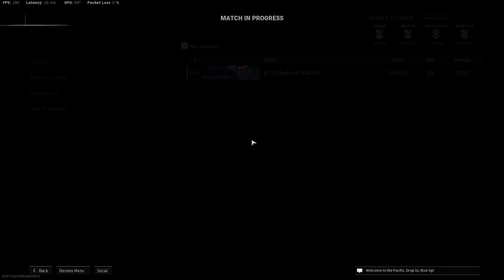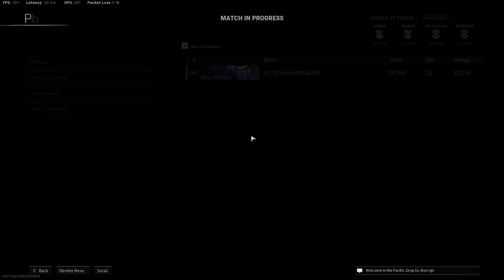Warzone, But SH** Gettin Spooky 👻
Mouse: G pro x Superlight(Final Mouse Starlight Pro-Tenz Soon)
Keyboard: Steel series Apex Pro TKL
Mousepad: Skypad 3.0(current Pad) & Artisan Hien
Sens: 1600dpi-4.2 sens